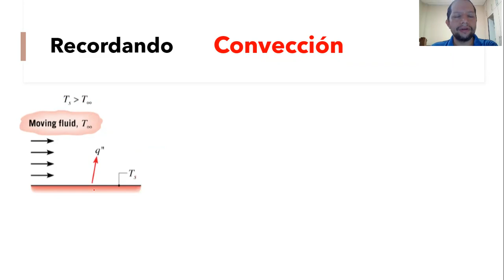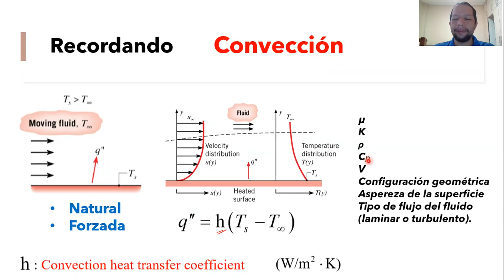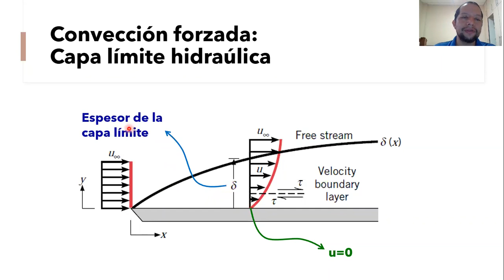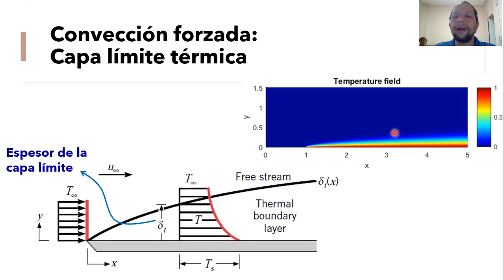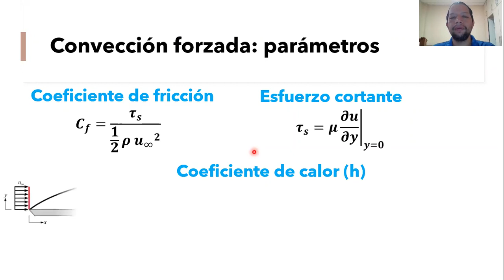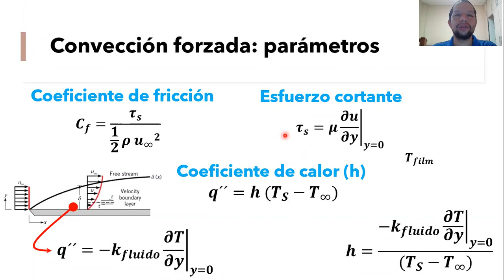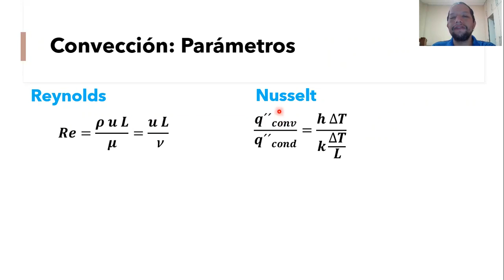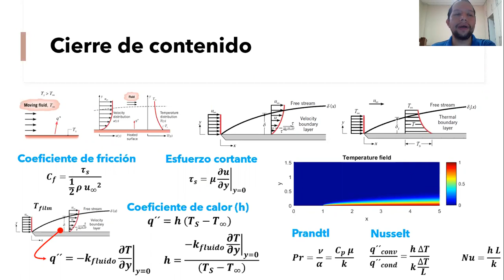Convección Introducción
Definiciones, parámetros y correlaciones para el análisis de la transferencia de calor por convección

00:00 | Introducción
00:24 | Recordando
02:41 | Capa límite hidraulica
04:49 | Capa límite térmica
06:42 | Convección forzada: parámetros
11:12 | Convección: Parámetros
14:28 | Cierre de contenido